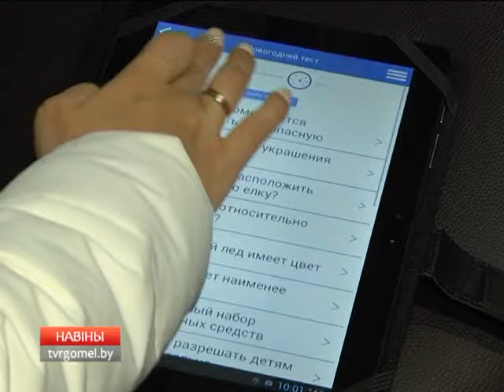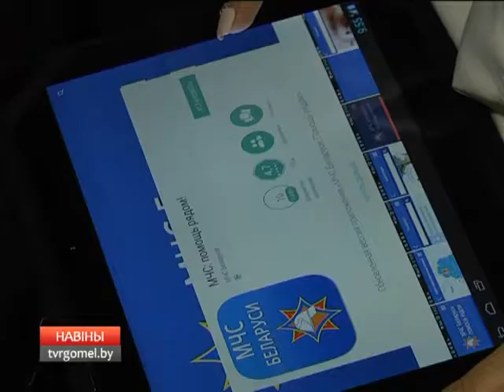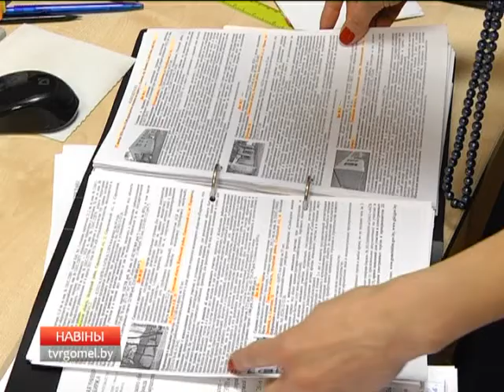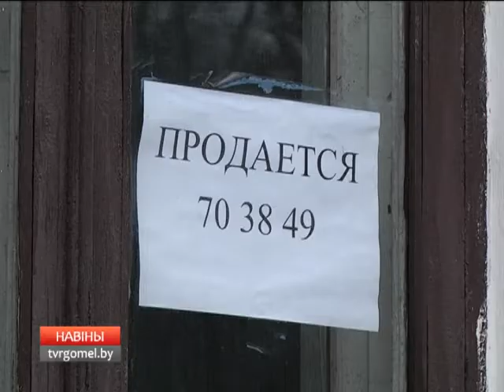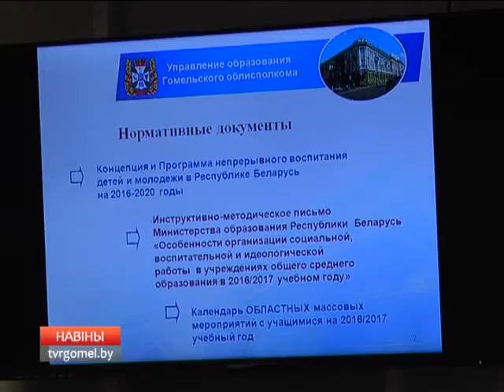29 12 2016 НОВОСТИ